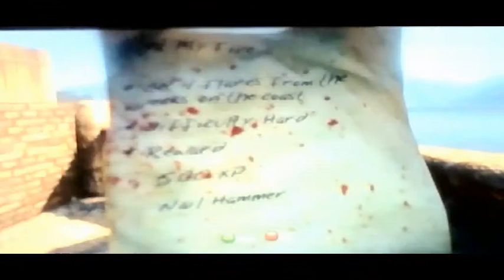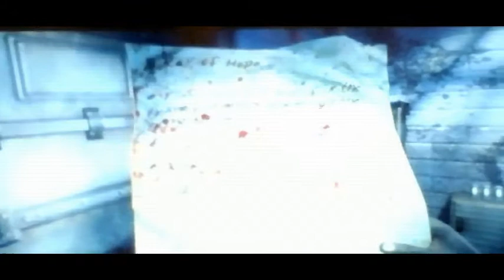Let's PLay-Dead Island-Episode-4-The Best Pool Ever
My Apple gamecenter:KylevsGaming

Steam:kylevsgaming

Xbox Live: Kyle vs Gaming